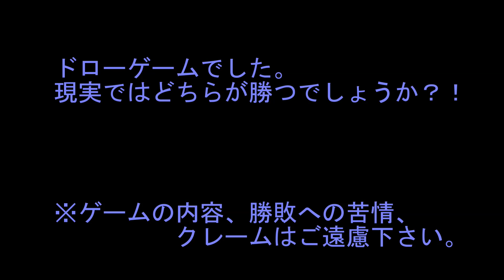鹿島アントラーズ vs 北海道コンサドーレ札幌☆ウイイレ Jリーグ☆ 2017シーズン第15節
2017明治安田生命Ｊ1リーグ　第15節
鹿島アントラーズ vs 北海道コンサドーレ札幌を
ウイイレ（ＰＥＳ）でシミュレーションしてみました。

※ゲームの内容および勝敗に関しての苦情はご遠慮ください。